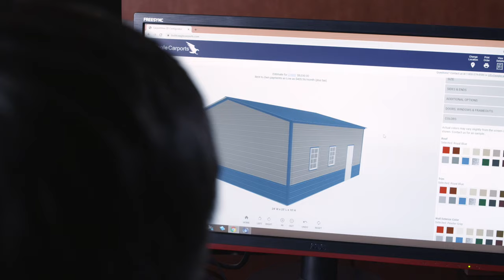Eagle Carports Custom Metal Buildings, Carports, Garages - Find An Authorized Eagle Carports Dealer!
THE LARGEST MANUFACTURER OF METAL CARPORTS IN THE U.S. We offer the widest selection of self-supporting steel structures and manufacture over 50,000 buildings per year between our six manufacturing facilities across the U.S. Our products are an economic and convenient way to add storage solutions, protection to your possessions, and value to your property.